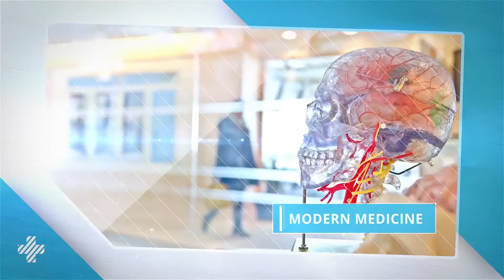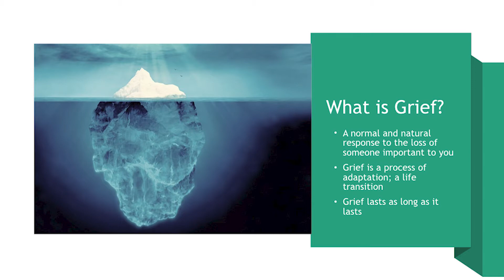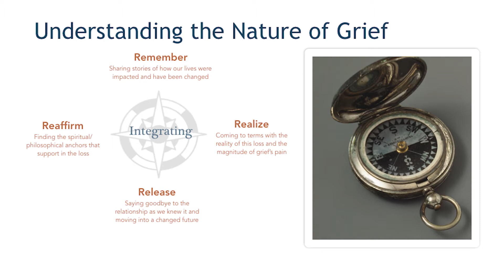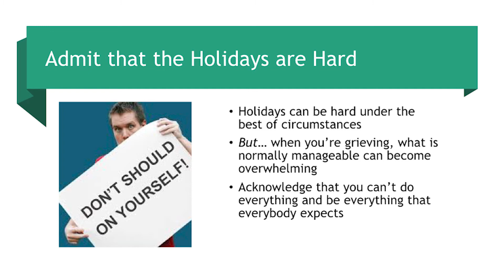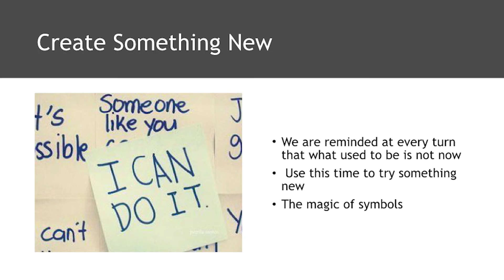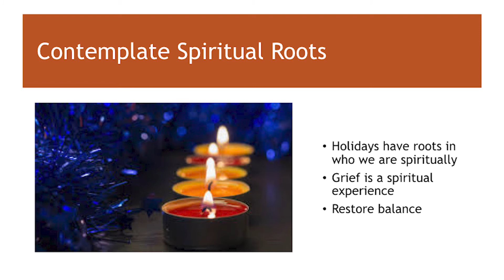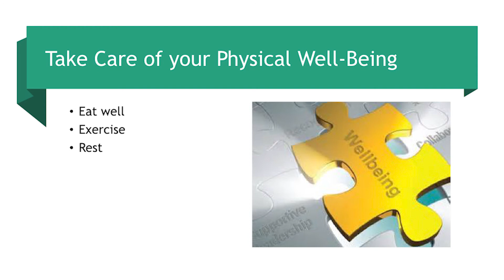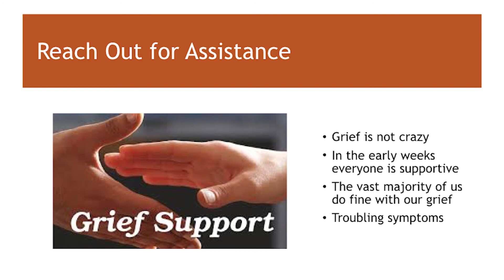Your Health - Grief and the Holidays December 2021